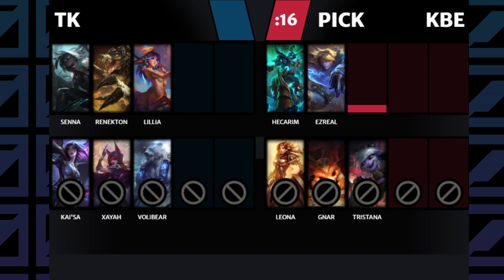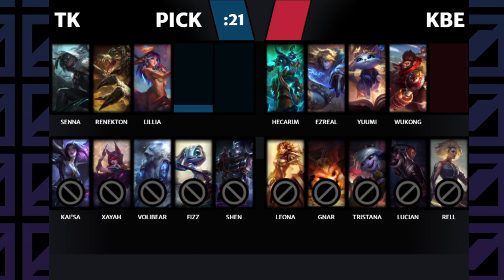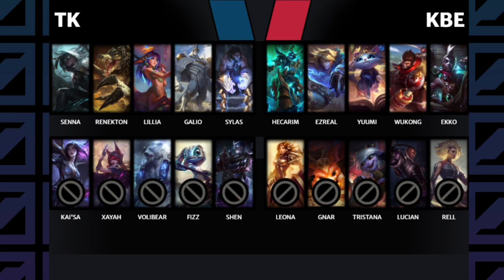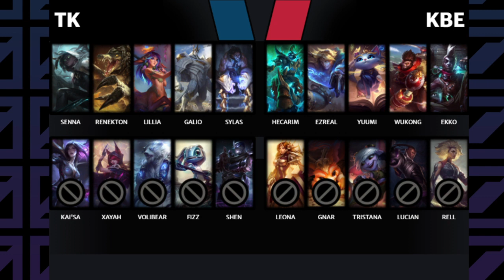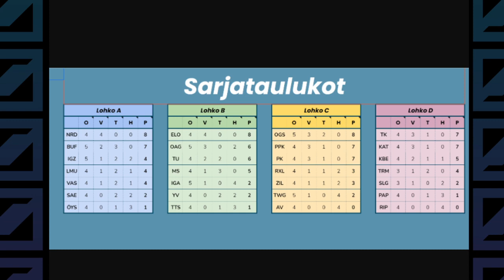ALL S2 runkosarja W5 | KABA Esports vs. Toinen Kotimainen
Academic Legend's League season 2 regular season Best-of-2 series.

Casters: MiguelSlowKnow & Elintarhuri
Observer: Pepsodent

0:00​ Lähetyksen aloitus
1:42​ Draft (Game 1)
14:20​ Game 1
50:41​ Draft (Game 2)
1:03:29​ Game 2
1:25:50​ Haastattelut ja jälkilöylyt